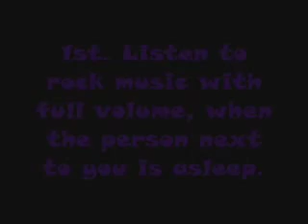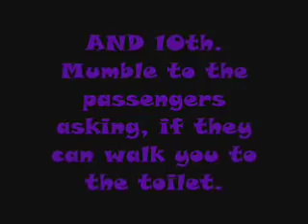TEN WAYS TO ANNOY PEOPLE ON A PLANE!!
Be careful with some of these. :D
PRESENTING... TEN WAYS TO ANNOY PEOPLE ON A PLANE!